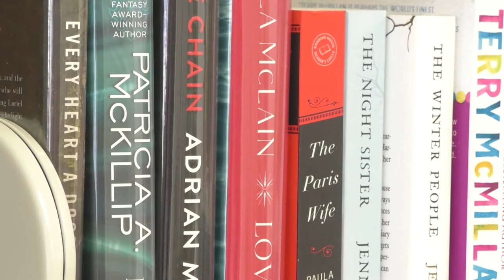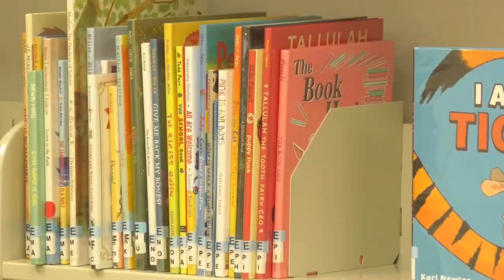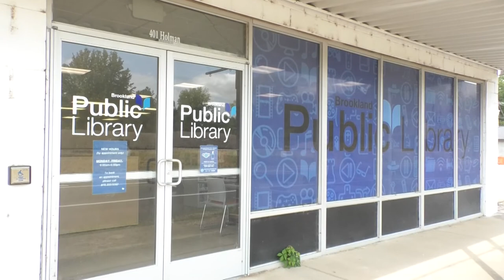CCJPL opens new Brookland library branch